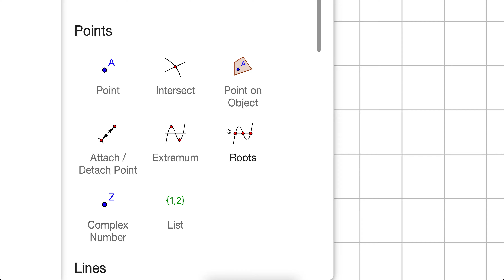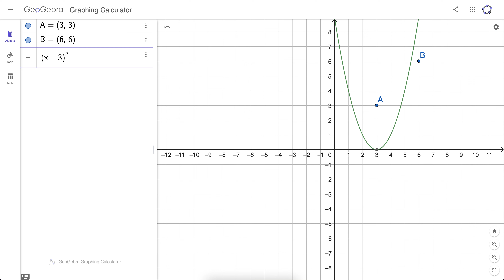GeoGebra Calculator Suite vs. GeoGebra Graphing Calculator